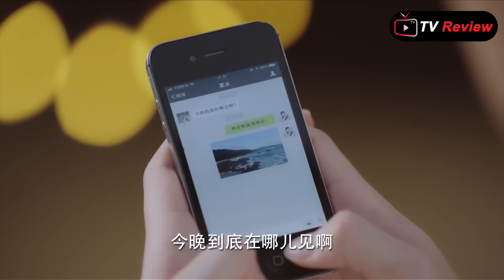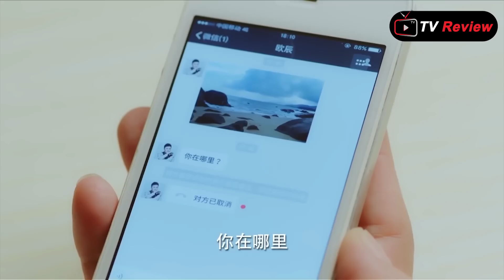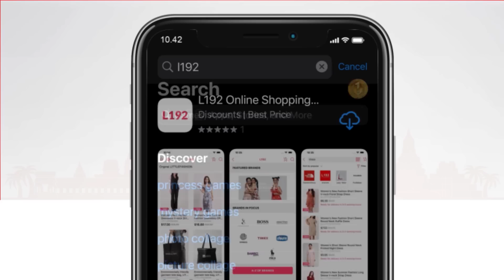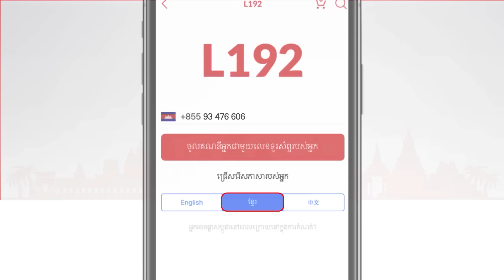ឥទិ្ធពលស្នេហ៏ សង្សារចាស់ ភាគ៤ | Ra Sreytouch | TV Review | Movie Review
L192 គឺជាកម្មវិធីទិញទំនិញគ្រប់ប្រភេទ រាប់លានមុខ តាមអនឡាញឈានមុខគេក្នុងប្រទេសកម្ពុជា  ជាមួយនឹង ការបញ្ចុះតម្លៃពិសេសជាច្រេីន និង  ការដឹកជញ្ជូនដល់ផ្ទះគ្រប់ទីកន្លែង ២៥  ខេត្តក្រុង។ កាន់តែពិសេសជាងនេះទៅទៀត រាល់ការចំណាយទាំងអស់ គឺជាការសន្សំពិន្ទុ ចូលរួមការចាប់រង្វាន់ ជារៀងរាល់ថ្ងៃ ដើម្បីមានឳកាសឈ្នះរង្វាន់យ៉ាងច្រើនសន្ធឹកសន្ធាប់។
ឧបតម្ភសម្រាប់លើកទឹកចិត្តអេតមីនតាមរយៈ
ខ្ញុំនឹងធ្វើការប្រកាសឈ្មោះអ្នកដែលបានលើកទឹកចិត្តនៅខាងមុខវីដេអូ